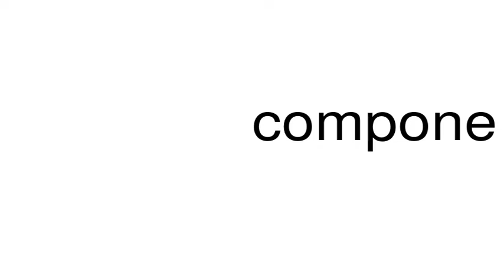How to pronounce compone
This is a satire channel. This is a satire channel. How to pronounce the word compone.